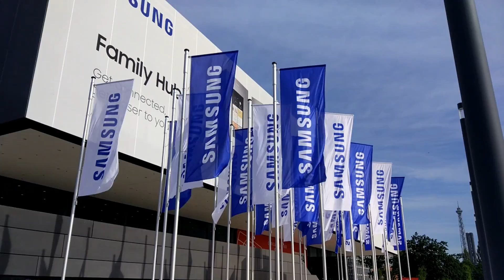Le bandiere di Samsung a IFA Berlino 2016